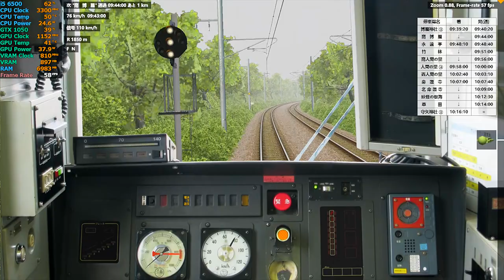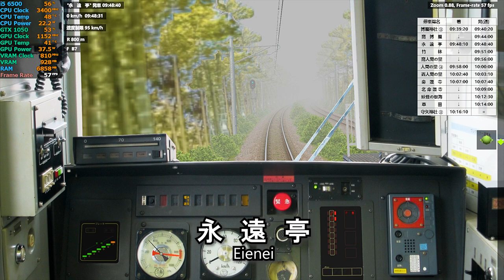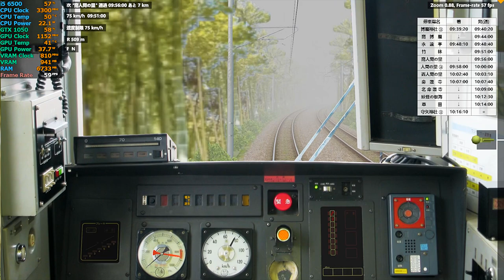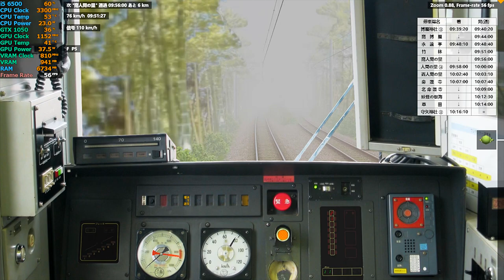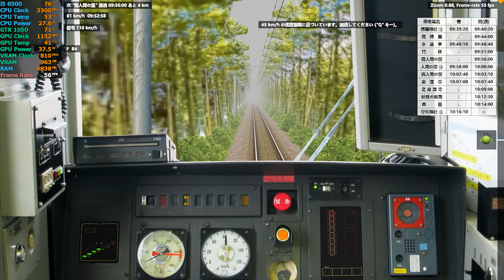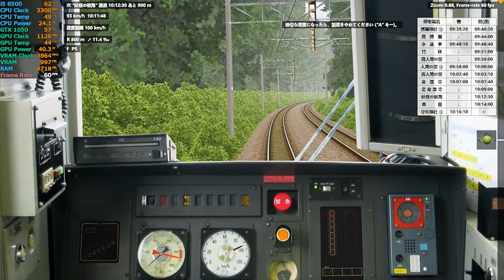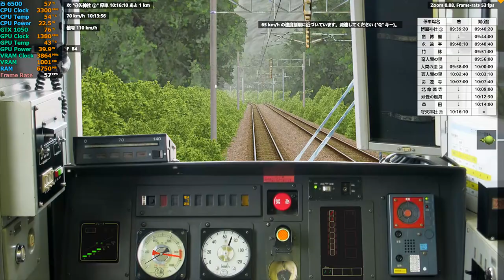BVE5 幻想郷鉄道制作状況-11月1日 E127系 快速もりや 博麗神社-守矢神社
私はBVE Trainsim5を使用して、幻想郷にある鉄道システムを作成しています。このビデオは11月1日の制作状況を示しています。今回のビデオでは、E127系 快速「もりや」の運行映像を展示されます。

詳細については、以下のリンクを参照してください。

Group Chat:
Tencent QQ（中国語できるの方はおすすめ）:
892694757